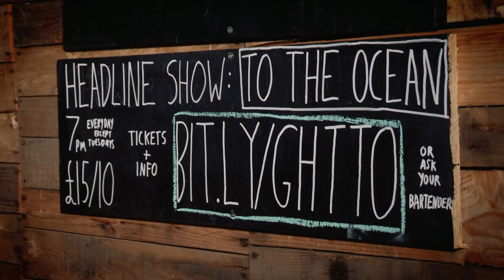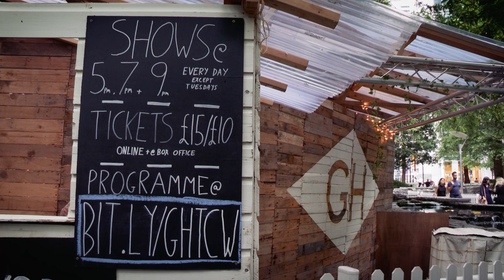Zero Waste Theatre